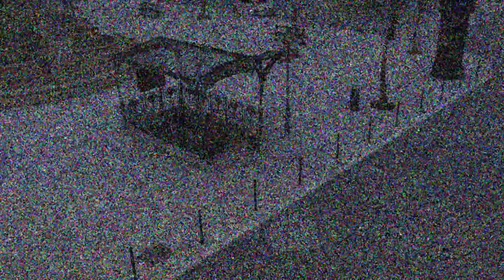miraculous chat blanc hindi